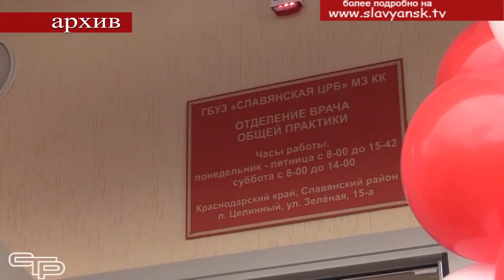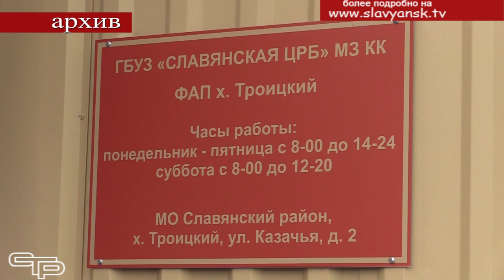Новый офис врача общей практики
Внимание социальным объектам. Глава района провел выездную строительную планерку. Он посетил Кировское сельское поселение, где продолжается строительство офиса врача общей практики